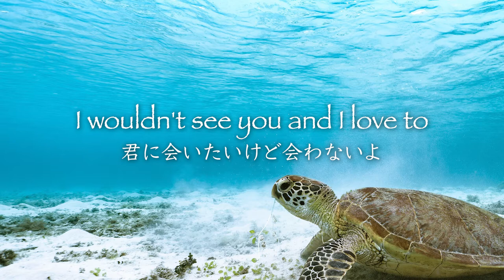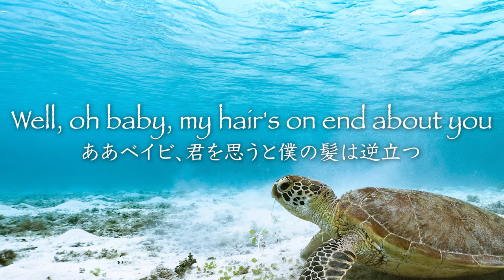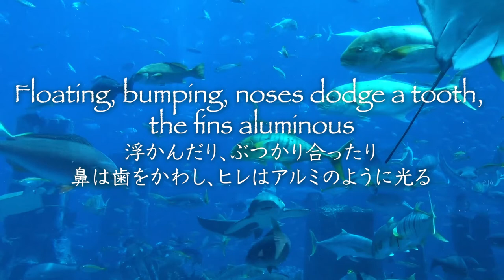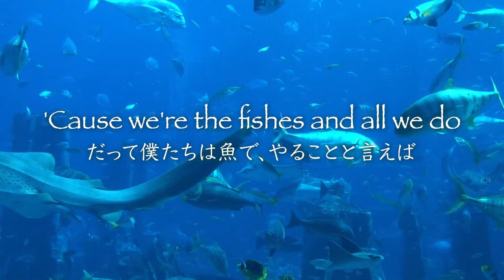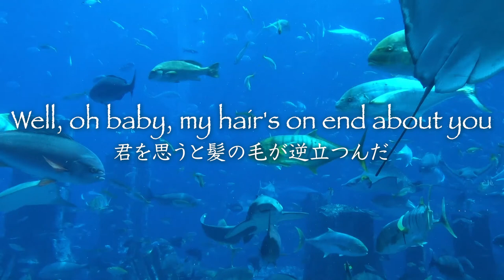Syd Barrett - 'Terrapin' - 1970 【和訳】シド・バレット「テラピン - カメに捧ぐ詩」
ピンクフロイドを脱退後にシド・バレットが出した初のソロアルバム「The Madcap laughs」に収録されている曲です。
Terrapinとはキスイガメという種類のカメだそうです。
この曲は一部地域ではブロックされる、となっていますが日本ではどうでしょうか。とりあえずアップしてみます。